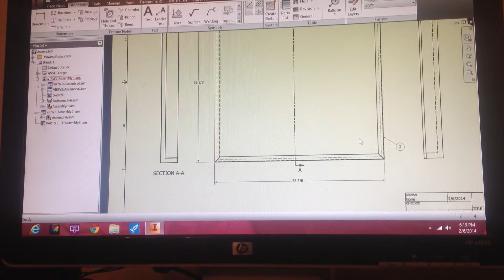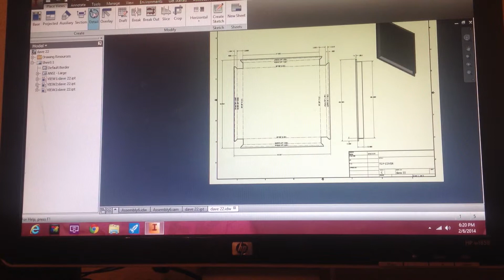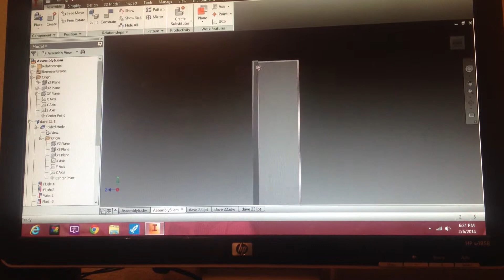Inventor Assembly dimension change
Editing a dimension in our Autodesk Inventor Assembly